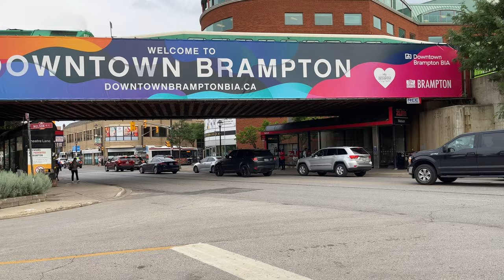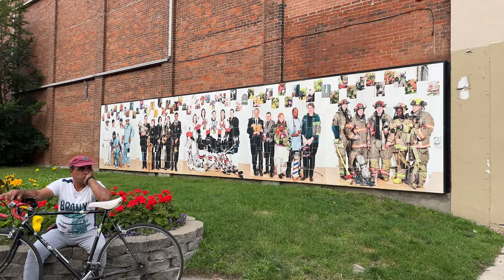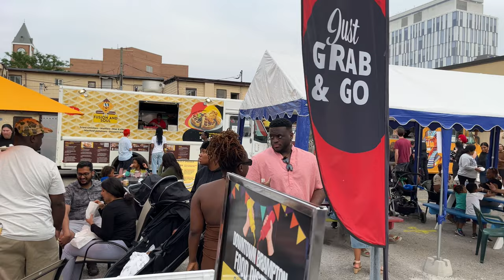Downtown Brampton Ontario Canada travel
Brampton is a Canadian city in Ontario’s Greater Toronto Area. Its Peel Art Gallery, Museum and Archives is housed in 19th-century and contemporary buildings. In the center of downtown is the Rose Theatre, a major performing arts venue. In front, Garden Square hosts big-screen movies and live events. Green spaces include Gage Park with its floral gardens. To the north sits Historic Bovaird House, a Victorian home. Take a walk with me!